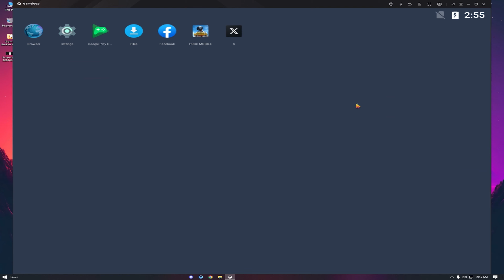Triple Head In Gameloop Trick Revealed .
Aslam-O-Alikum everyone!
My Name Is Muneeb And I PUBG Mobile Professional Player!
17 Year old Pakistani Gamer 🇵🇰 Who works hard for finding skill!

PC Specs🔥

⦿ Processors: Core i5 4th Gen 4core 4Logical Processors 3.30Ghz
⦿ Graphic Card: GTX 960 2 GB DDR 5 128 Bit
⦿ Ram: 8 GB
⦿ Motherboard: Hewlett-Packard  1905
⦿ Mouse: Gaming RGB 3200 DPI
⦿ Keyboard: U510 Chinese Model RGB Mechanical
⦿ Supply: High Voltage 400W
⦿ Headphones: Normal Handfrees